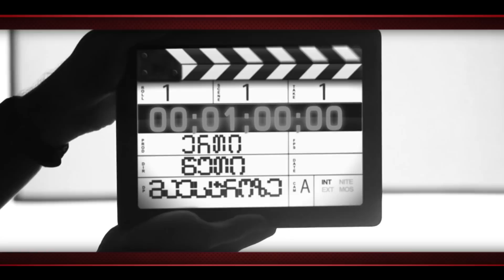ერთი წუთი მაესტროზე - ზურაბ მურთაზაშვილი - თუშეთი, ალვანი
უყურეთ ყოველ დღე მაესტროზე.